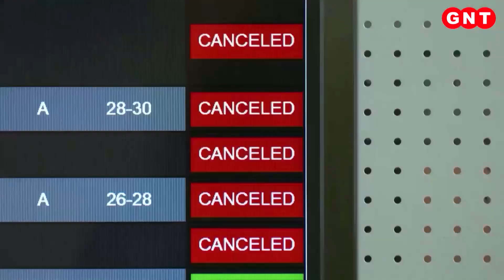Israel से चार्टर प्लेन से वापस आएंगे भारतीय, वतन वापसी के लिए चलाया जा रहा Operation Ajay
इजराइल में इन दिनों किसी भी वक्त हवाई हमले का सायरन बजने लगता है. बदहवास लोग फौरन सुरक्षित ठिकानों में पनाह लेने के लिए दौड़ पड़ते हैं. इजराइल और हमासे के बीच टकराव का सबसे ज्यादा खामियाजा बेकसूर लोगों को ही झेलना पड़ रहा है. इजराइल में फिलहाल करीब 18 हजार हिंदुस्तानी लोग मौजूद हैं. इन लोगों की सुरक्षित वापसी के लिए सरकार ने अभियान शुरू किया है. इस अभियान का नाम रखा गया है ऑपरेशन अजय.